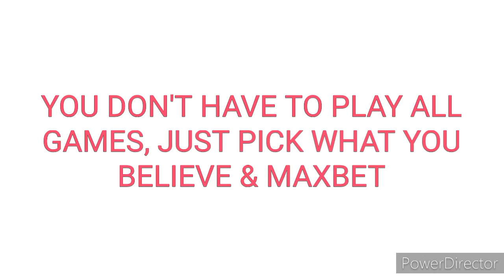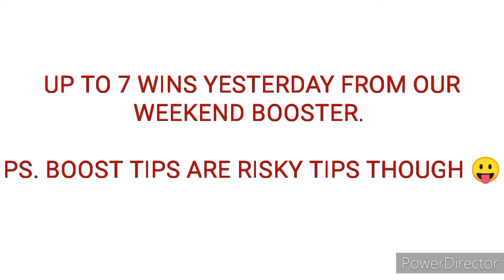Bet & win daily with my top 5 free football betting tips today 01.08.21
Looking for safe and free football betting tips? Check out my top 5 safe and free football betting tips today and win with football betting 😎

This channel gives you safe and reliable ways to profit online from various sources/opportunities including:

Football Bets trading
Real estate investment
Youtube & lots more

You gotta to make profits daily in the world today 😄😄.

100k to 1,000,000